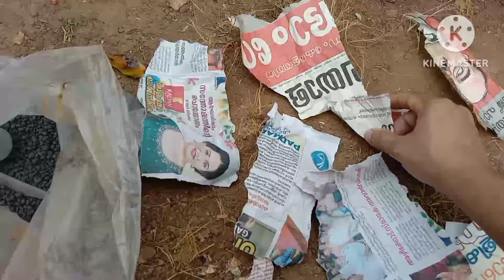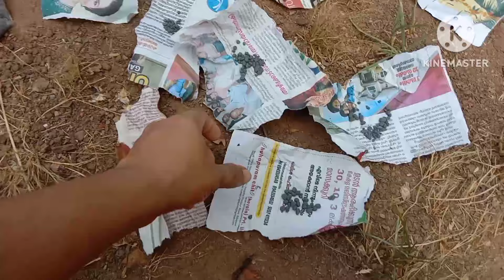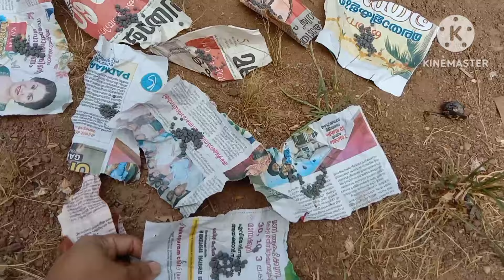നമ്മളെ സന്തോഷിപ്പിക്കാൻ വേണ്ടി ജീവിക്കുന്നവർ🥰❤️|| lotus caring||lotusplants